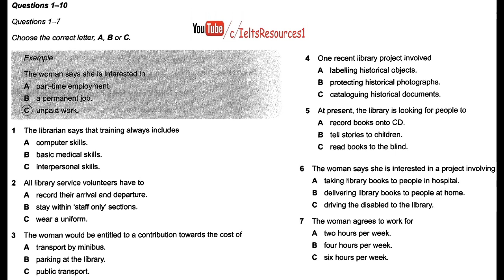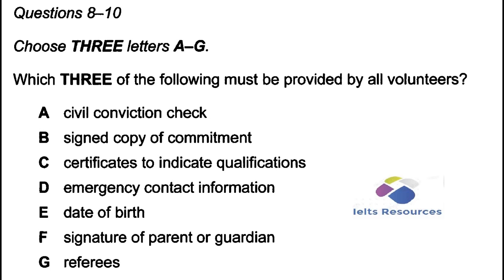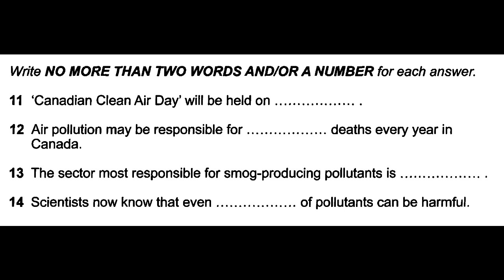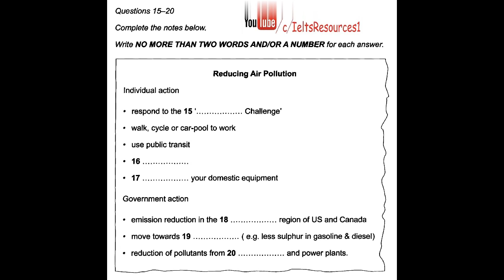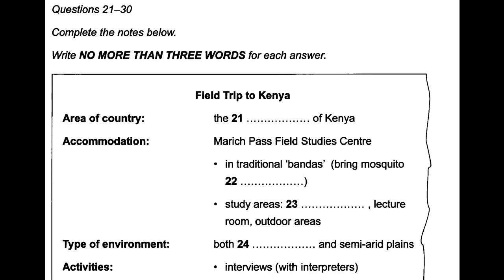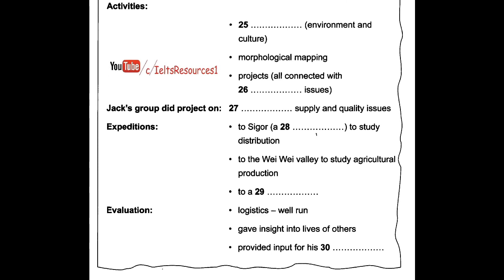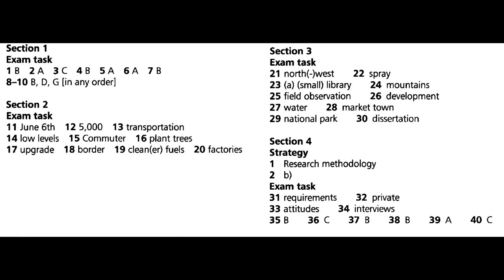October 2 and 3 .... Test 1